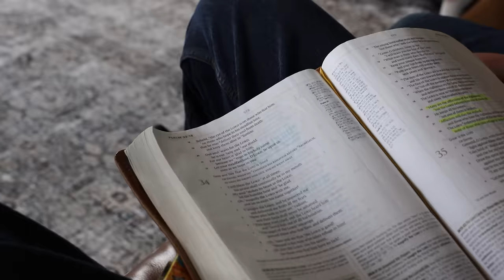How I Juggle My Morning Routine With 5 Kids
Mornings as a mom of 5 can sometimes be a little crazy, but today I want to show you what's working for us. Oh, and the highly requested (but very simple) hair and makeup routine! I hope it inspires you!
                                                                              With love,
                                                                                 Steph

     DM or Email to collab!

00:00 Rise and shine!
00:25 my current supplements
01:06 why moms should workout
02:14 breakfast and get dressed
03:18 my 5 minute makeup routine
11:38 5 minute hair updo tutorial
15:11 family devotions and baby snuggles
17:16 laundry hack for busy moms
17:34 homegrown garden